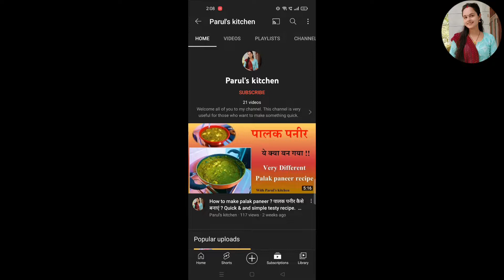कद्दू का परांठा - Pumpkin paratha recipe (part 2)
दोस्तों मेरे चैनल में आप सबका स्वागत है। इस वीडियो में हम कद्दू के परांठें बना रहे हैं। ऐसे तो हम प्याज लहसुन खाते हैं पर अभी सावन का महीना चल रहा है इसलिए हम नहीं खा रहे हैं और नहीं वीडियो में डाल कर दिखा रहे हैं ।

दोस्तों हमने बाजार से 5 किलो की कद्दू लेकर उसकी कुछ नईं रेसिपी आप सबको बता रहे हैं । पहले पार्ट में हमने आप सब के साथ कद्दू की सब्जी रेसिपी सेयर की । इस विडियो में आप कद्दू के परांठें देखेंगे । सिंपल और सरल तरीके से बना रहे हैं अगर आप सब को यह रेसिपी पसंद आए तो कृपया लाइक शेयर कमेंट जरुर करें और हम को सपोर्ट करते रहें ।

कद्दू के पराठें कैसे बनाएं,  कद्दू के परांठें बनाने की रेसिपी,  ढाबा जैसी कद्दू के परांठें,  कद्दू के पराठें बनाने की रेसिपी,  बिना लहसुन प्याज की कद्दू के पराठें बनाने की वोधि,  कद्दू का परांठा,
How to make pumpkin paratha,  pumpkin recipe,  easy pumpkin recipe,  pumpkin recipes,  recipe 2nd  part,  kaddu ki roti recipe,  without onion pumpkin recipe,  kaddu ki nai recipe,  Pumpkin ko roti,